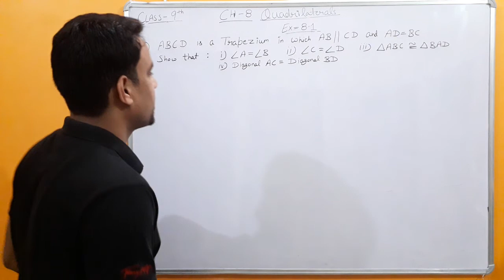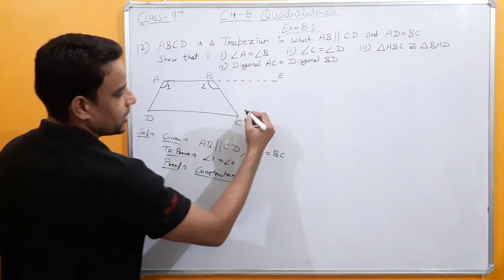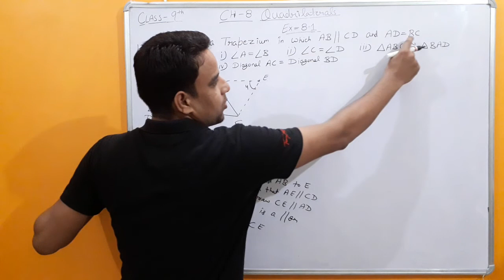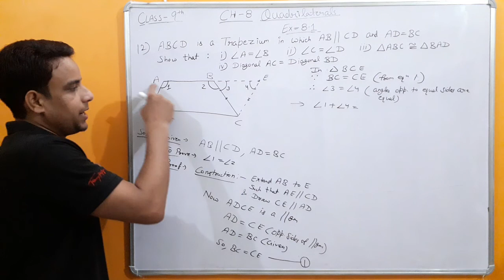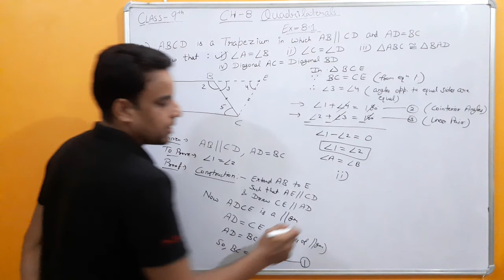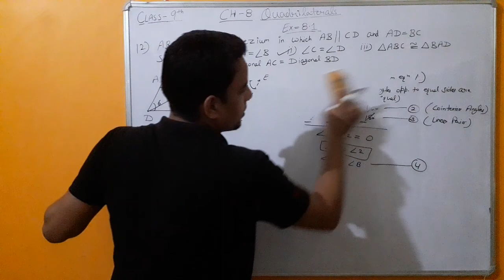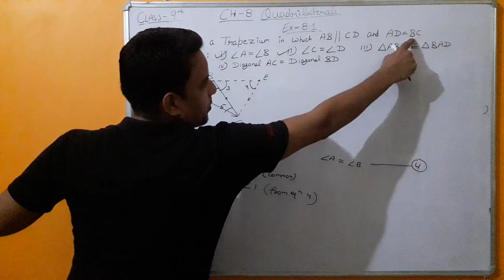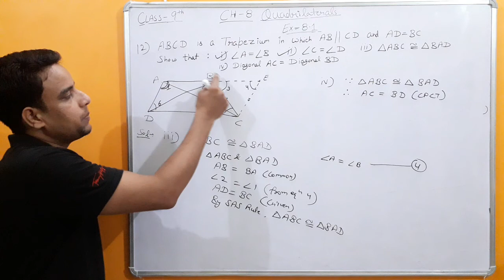Question no. 12, Exercise 8.1 , Quadrilateral || Class- 9 || Chapter- 8 || Part- 13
Wise Education

Full Solution Of

Exercise 8.1